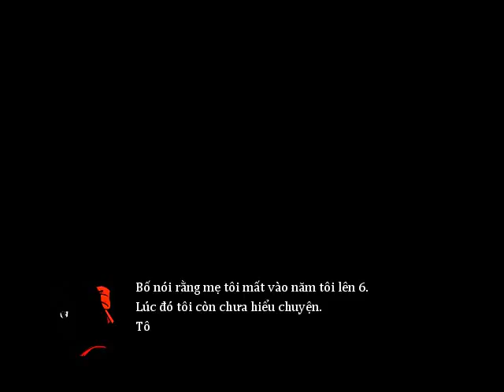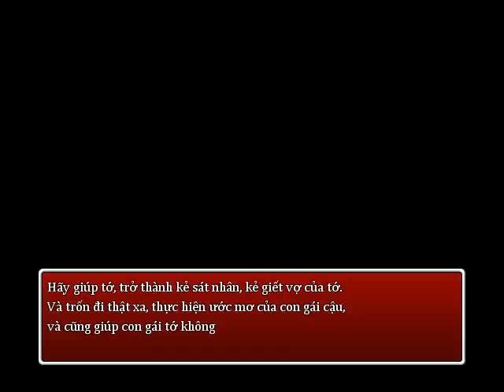Dear Red #4 (End):Sự thật về Red....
Buồn.